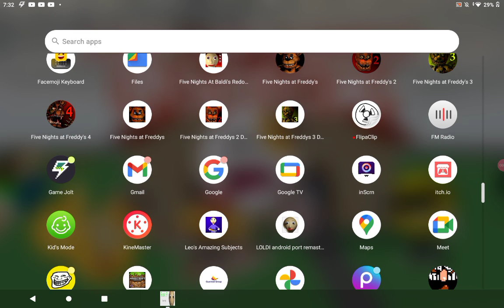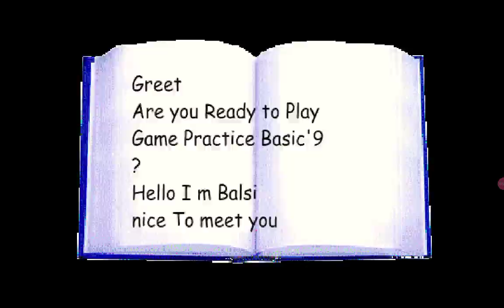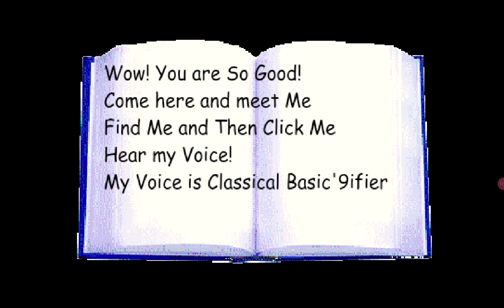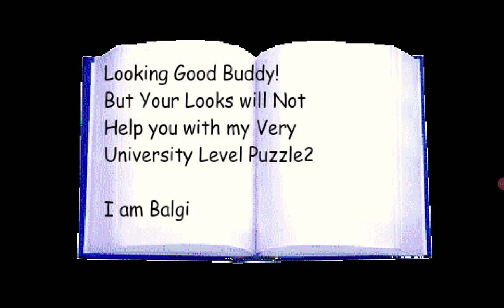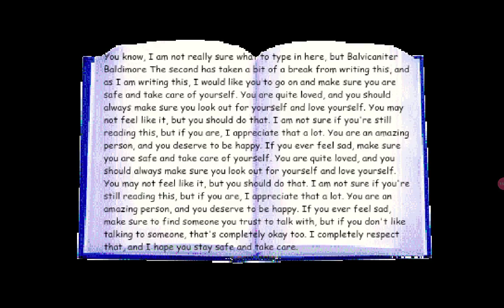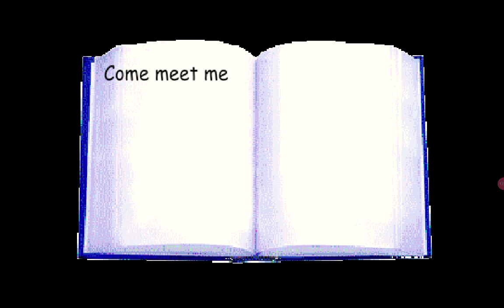basic'9 game play (ANDROID PORT)